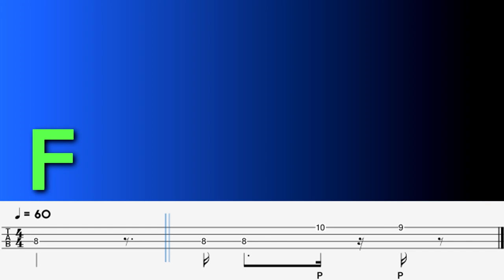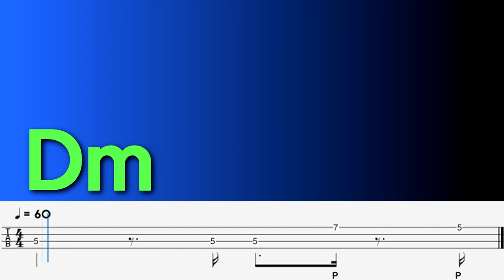Popping Accent Fill in During Finger Play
00:00 Explanation(설명)
00:32 PLAY(연주)
01:13 Backing Track(반주)
This video introduces the case of adding popping accents while playing fingers.
이번 영상은 핑거 연주중에 파핑 엑센트를 넣는 경우를 소개합니다.